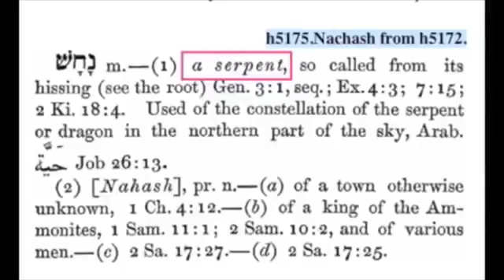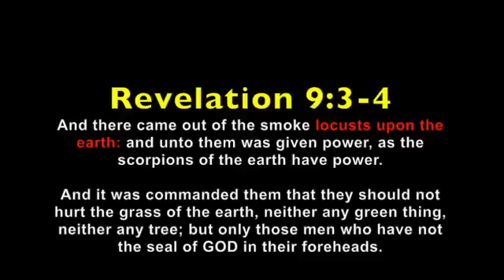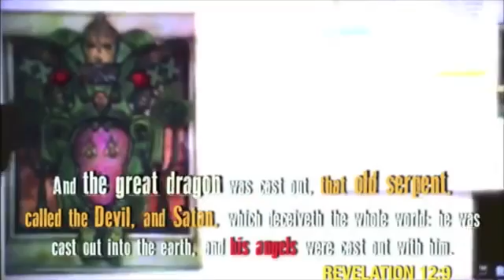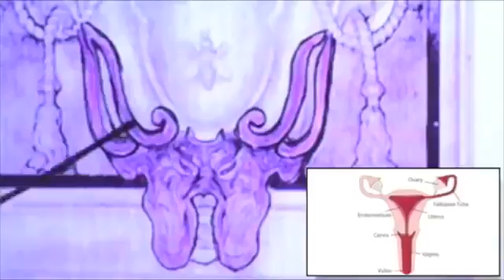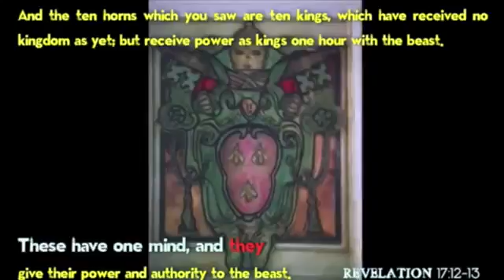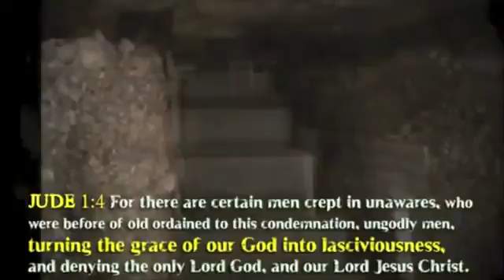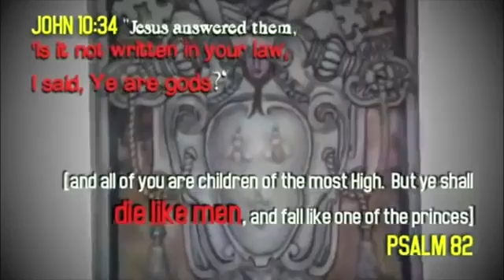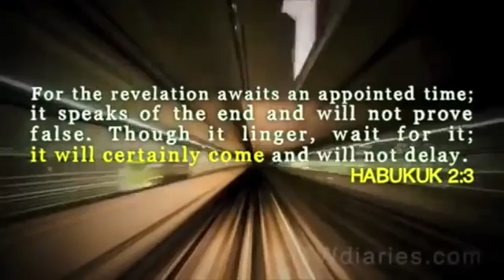Revelation of THE END DVD Part 1 of 2